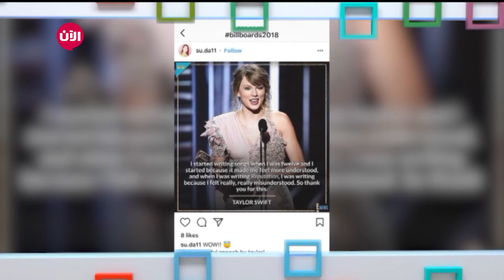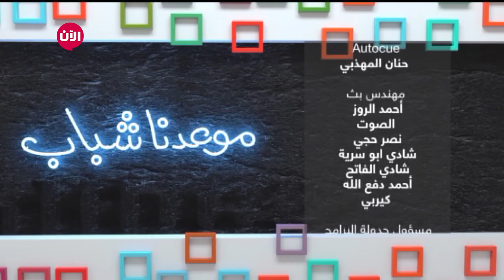موعدنا شباب - الحلقة الخامسة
موعدنا شباب
برنامج حواري مباشر أبطاله شباب وشابات يطرحون الأخبار الاجتماعية، والمواضيع الرائجة في مواقع التواصل الاجتماعي وتأثيرها على حياتنا، كما يقدمون نصائحهم وآرائهم حولها. كل منهم يحاول فرض رأيه من خلال شخصيته المختلفة.